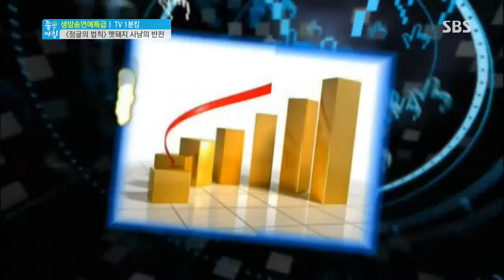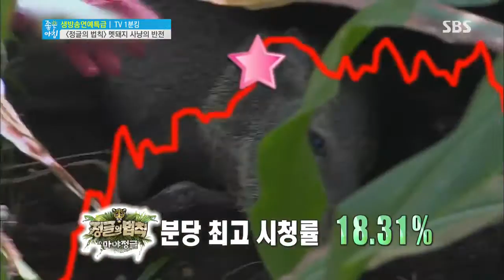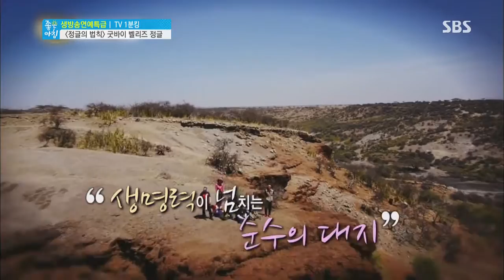SBS 좋은아침 4224회 #2(7)